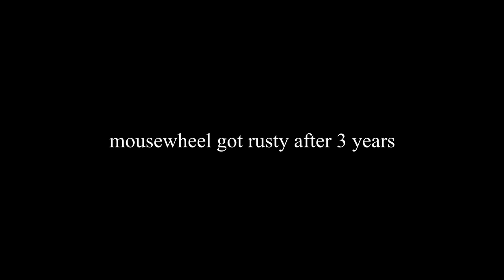G502 + leaf blower = ?